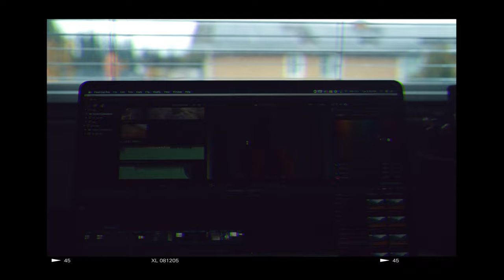I S O L A T I O N (A Quarantine Short Film)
It's been about 2 weeks since we started the shelter in place in California. I wanted to make a short film that tried to highlight my house and make it cinematic. Color grading was the biggest part in all of this and I wanted to go with this dark blue/purple dark feel.